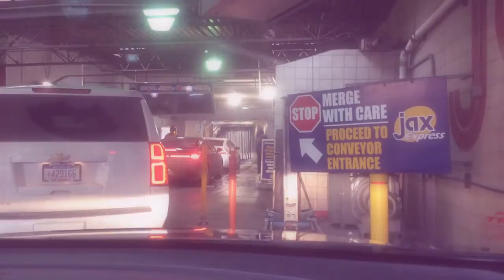jax car wash